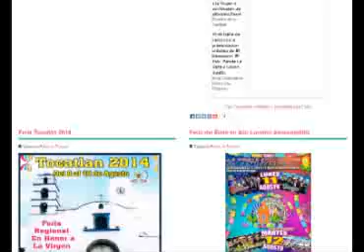Disfrutan vacacionistas de atractivos de Tlaxcala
Este último fin de semana del periodo vacacional, turistas nacionales aprovecharon para visitar Tlaxcala y disfrutar de la comida, la arqueología, la historia y la tranquilidad del estado.